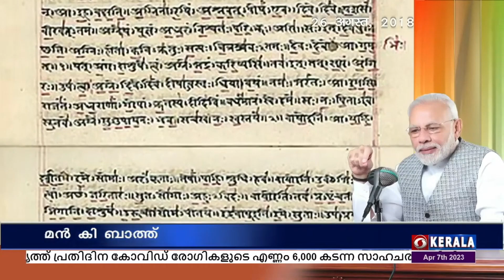സംസ്കൃതം ഒരു ഭാഷ എന്നതിലുപരി ഇന്ത്യൻ സംസ്കാരത്തിലും പാരമ്പര്യത്തിലും വേരൂന്നിയതാണ് / മൻ കി ബാത്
പ്രധാനമന്ത്രി നരേന്ദ്രമോദിയുടെ പ്രതിമാസ റേഡിയോ പരിപാടി മൻ കി ബാത്ത് നൂറാം എപ്പിസോഡിലേയ്ക്ക്.

ലോകത്തിലെ ഏറ്റവും പഴക്കമുള്ള നാഗരികതയുടെ ഭാഷ സംസ്കൃതമാണ്.

2018 ഓഗസ്റ്റ് 26ന് സംപ്രേഷണം ചെയ്ത മൻ കി ബാത് പരിപാടിയിൽ പ്രധാനമന്ത്രി നരേന്ദ്രമോദി ശാസ്ത്രവിജ്ഞാനത്തിന്റെ ഒരു നിധിയാണ് സംസ്കൃതമെന്ന് അഭിപ്രായപ്പെട്ടിരുന്നു.

പ്രധാനമന്ത്രിയുടെ വാക്കുകളിലേക്ക് ഒരിക്കൽകൂടി .